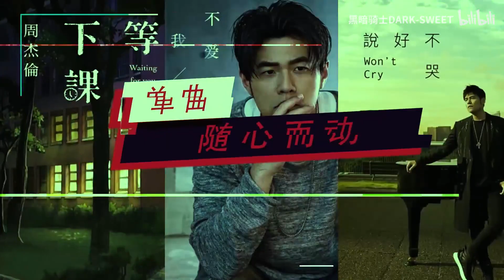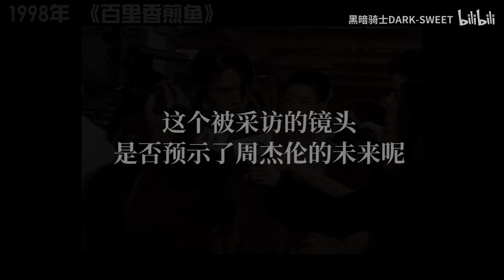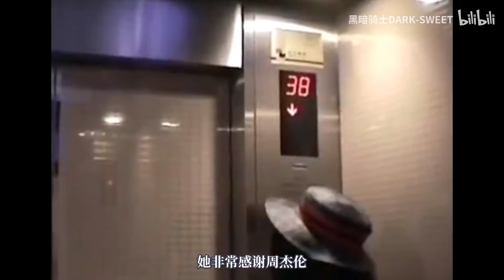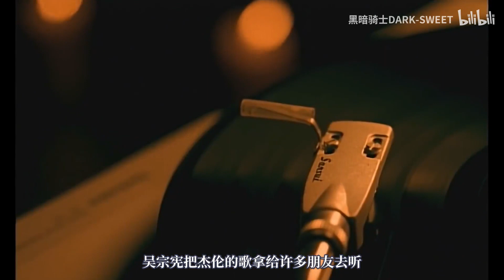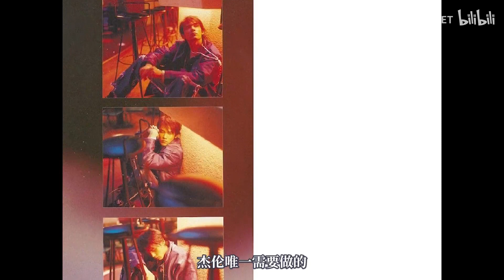【周杰伦纪录片】 第二集 保驾护航